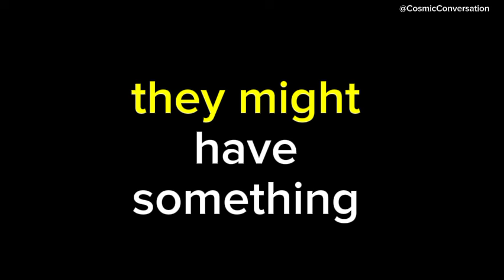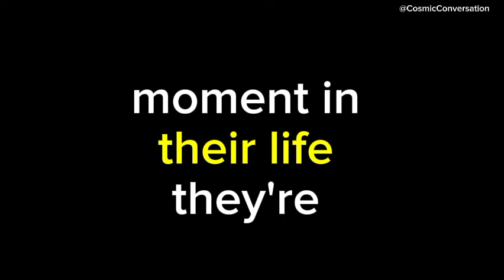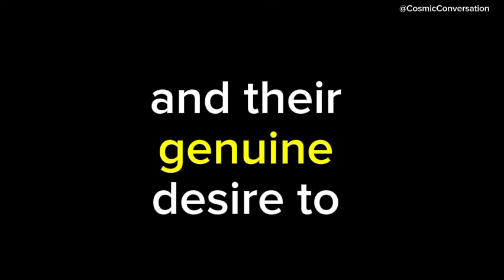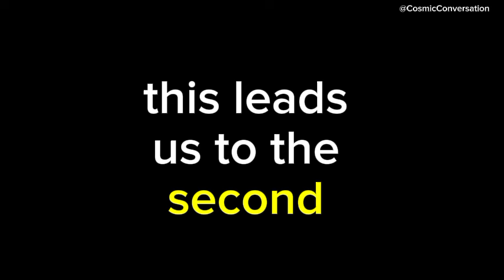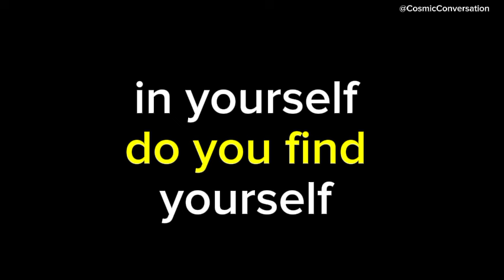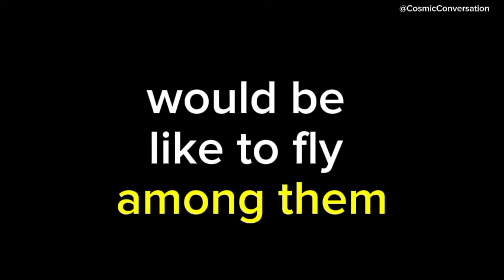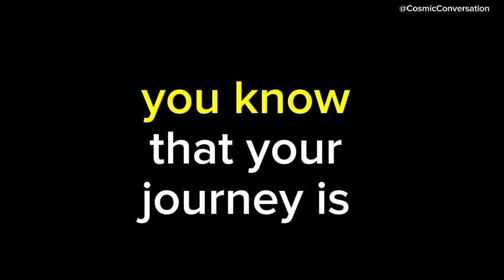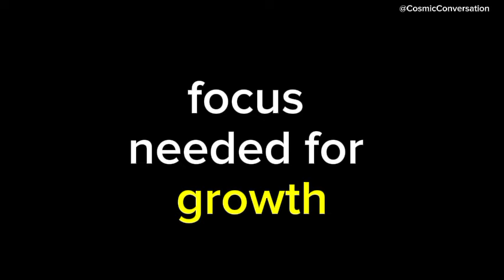💌 They've been feeling anxious for weeks, wanting to ask you something about...